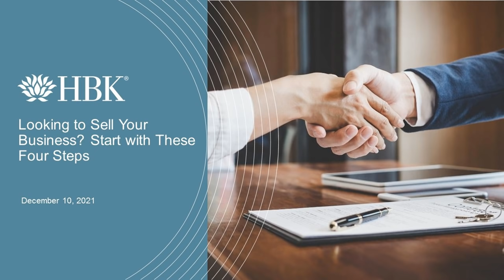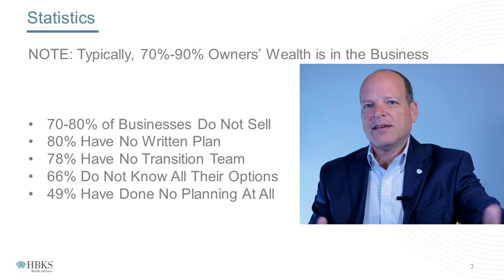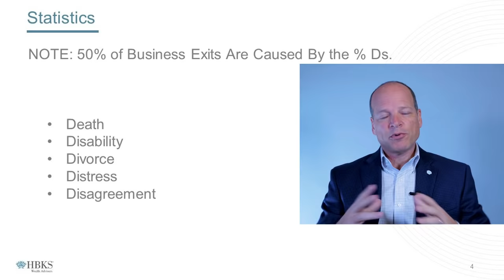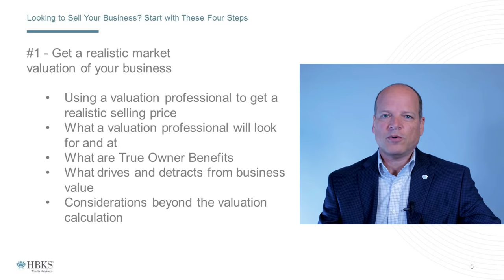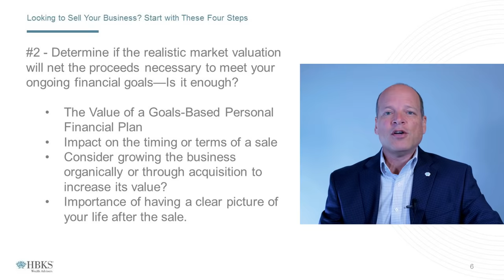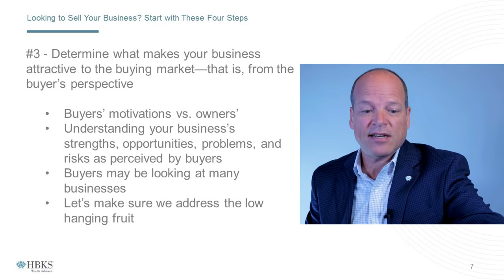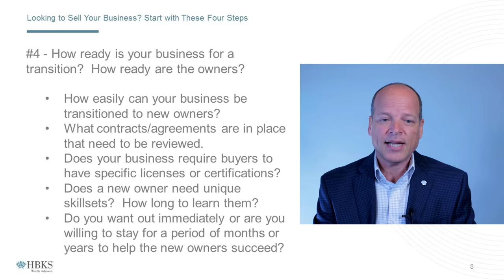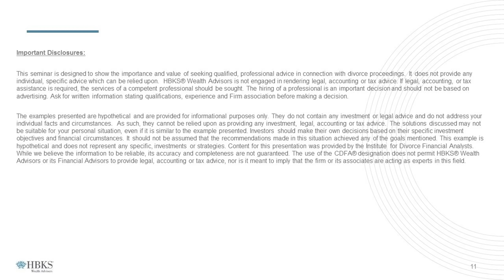Looking to Sell Your Business with Keith Veres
No matter the business, no matter the industry, all business owners have one eventual consideration in common: an exit plan. Other than turning the business over to a next generation family member, that typically means selling the business. If you are considering selling, now or well into the future, you should start with four fundamental steps.

In this video Keith Veres teach you to:
• Understand the importance of a realistic market valuation of your business
• Determine if the selling price you’ve arrived at will net the proceeds necessary to meet your ongoing financial goals—and how that may impact the timing or terms of a sale.
• Understand the importance of knowing what makes your business attractive to the buying market—that is, from the buyer’s perspective
• Identify the factors in transitioning your business to new owners
• Differentiate between selling internally and externally in terms of your risks and options